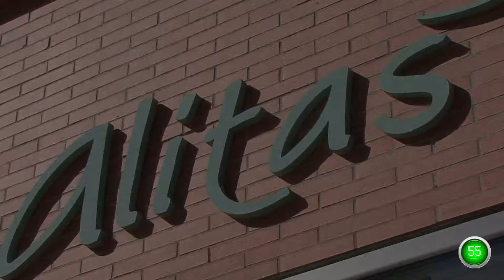Dos Hermanas - Plan 60 Segundos - Beauty - Alitas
Plan your travels with Plan 60 Segundos, the new tourism Dos Hermanas. Discover its “tapas”, people, leisure, monuments, hotels, hostels and Feria. Everything only in one click, the clearest view of the city on video. City guide included.

Are you looking for natural cosmetics, cavitation, mesotherapy or laser hair removal, clothes or accesories in Dos Hermanas? Don't forget your beauty, find everything only in one click by videos.

Located at 30 Europa Av. Montequinto, Dos Hermanas. Alitas is a original place to dress kids from all ages.